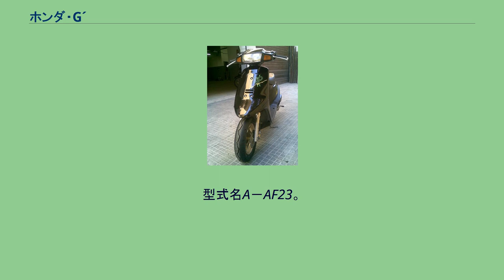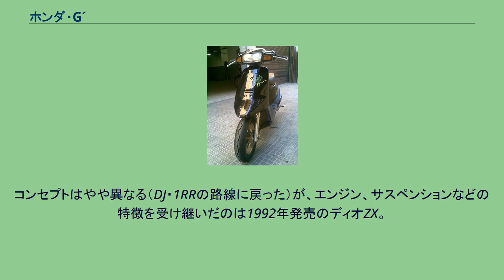ホンダ・G´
G´（ジーダッシュ）は、本田技研工業がかつて製造販売発売したオートバイである。
1989年1月18日発表、同月25日に年間販売目標50,000台・標準販売価格143,000円でで発売。
型式名A－AF23。
アンダーボーンフレームに排気量49㏄のAF18E型強制空冷2ストローク単気筒エンジンを搭載するスクータータイプの原動機付自転車である。
1,140mmのショートホイールベース・1,585mmのコンパクトな全長・乾燥重量59kgをセールスポイントとする車体は前年度に発売されたパックスクラブを受け継ぎ、俗に大径駆動系と呼ばれる変速用プーリーを装備するエンジンは同じく前年度に発売されたDJ・1RRを受け継ぐ。
共に同じスポーツスクーターというコンセプトの二車を統合する後継車と言えるが、そのどちらともやや趣が異なる。
セル・キック併用のAF18E型エンジンは内径x行程=39.0×41.4（mm）・圧縮比7.2から最高出力6.8ps/7,000rpm・最大トルク0.73kg-m/6,500rpmのスペックを発揮。
サスペンションも、DJ・1RRでは左側のみであった油圧式ダンパーを左右に装備する本格的なテレスコピック式とし、前輪ブレーキも従来の機械式ドラムから油圧式シングルディスクとなった。
1990年に生産終了。
コンセプトはやや異なる（DJ・1RRの路線に戻った）が、エンジン、サスペンションなどの特徴を受け継いだのは1992年発売のディオZX。